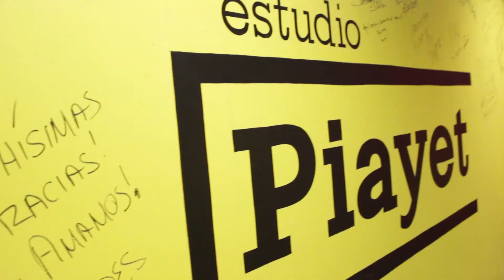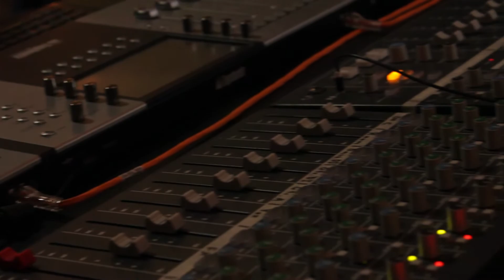Vlog 07 | Tracking de Disco Revolver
Binevenidos a un día de tracking y producción en Estudio Piayet. Boscop y el fabulosísimo Condeso (ya decidí decirle así al Nico) ponen manos a la obra con el nuevo material de Disco Revolver.

Video | Grabado y editado en Estudio Piayet por Miguel "Goro" Mariñelarena